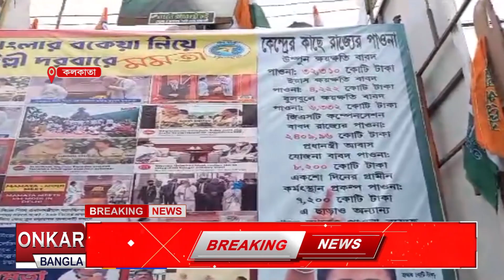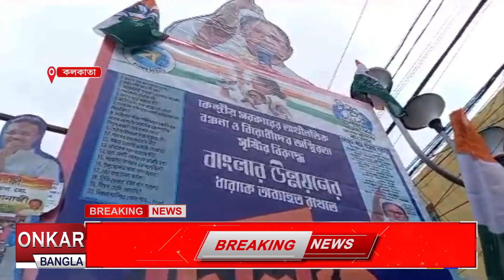'দিল্লির সরকারে পরিবর্তন চাই' থিমে ট্যাবলো একুশে জুলাই এর সভায়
একুশে জুলাইয়ে এক টুকরো একুশ।'দিল্লির সরকারে পরিবর্তন চাই' এই থিমে অভিনব ট্যাবলো তৈরি করলেন হাজরার বাসিন্দা অর্জুন সরদার। টানা এক মাস ধরে অক্লান্ত পরিশ্রমে তিনি সাজিয়ে তুলেছেন এই ট্যাবলো।